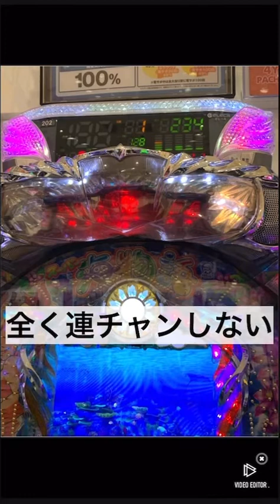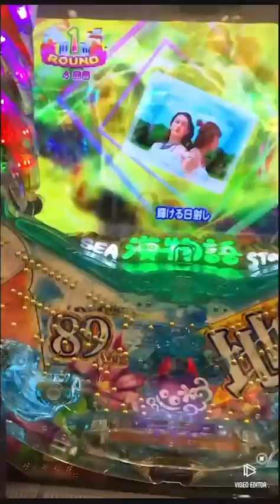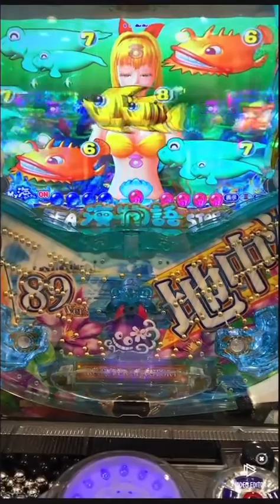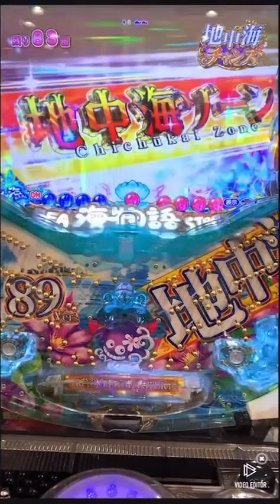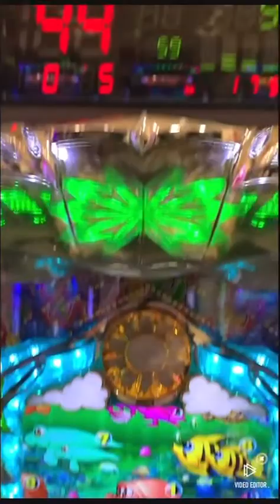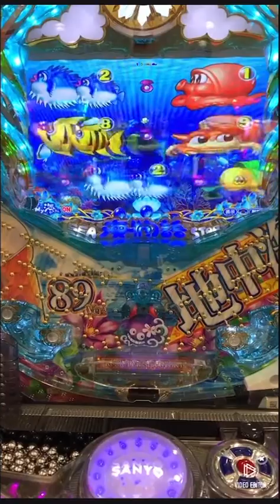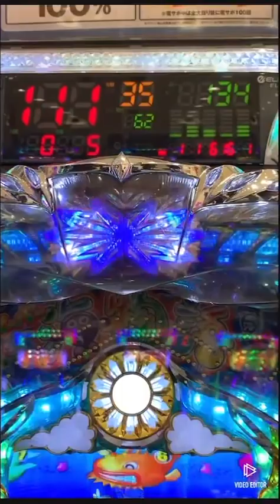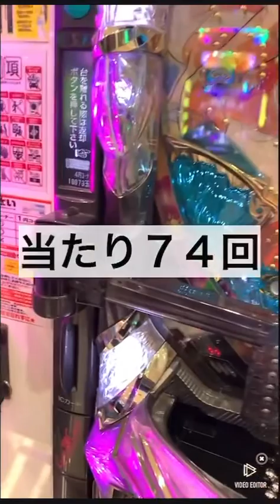２０２１〜２０２２三重オールナイトパチンコ実践❗️